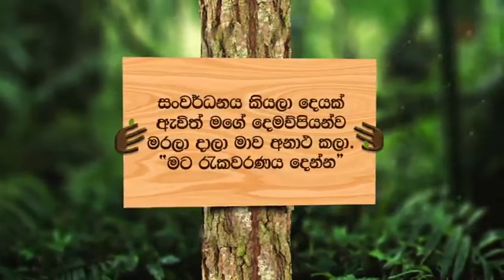ලෝක පරිසර දිනය 2018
අපගේ ජීවය සුරකින මෙම තුරුලතා රැකගනිමු.
හෙට දවස වෙනුවෙන් ගසක් සිටවමු.